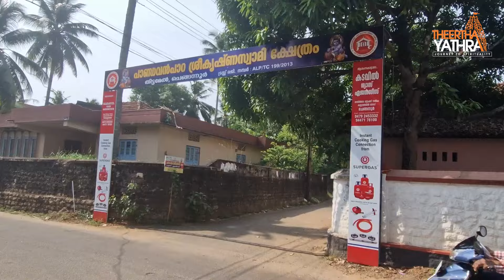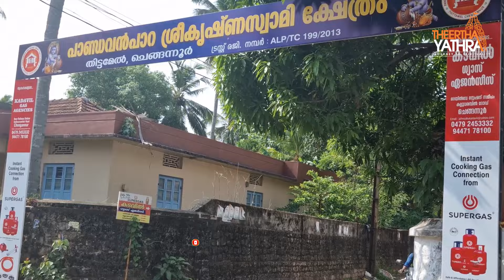പാണ്ഡവൻ പാറ, ചെങ്ങന്നൂർ | പാണ്ഡവർ ഇവിടെ താമസിച്ചാണ് ആറ് ക്ഷേത്രങ്ങൾ നിർമ്മിച്ചത് !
പഞ്ച പാണ്ഡവ മഹാ ക്ഷേത്രങ്ങളിലൂടെ ഒരു തീർത്ഥ യാത്ര പോകാം | മഹാഭാരത ചരിത്രത്തിന്റെ കണ്മുന്നിലെ തെളിവുകൾ !